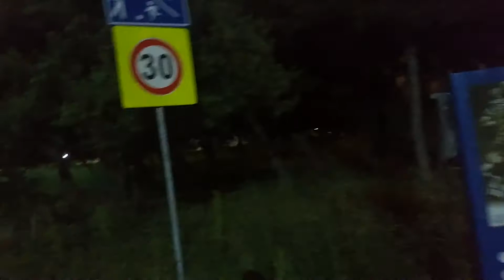Sahur'a çağrı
Ben Fatma BAYIN Bu video Ramazan davul sesi ile Sahur videosu oldu  Hayırlı sahurlar Hoşçakalın